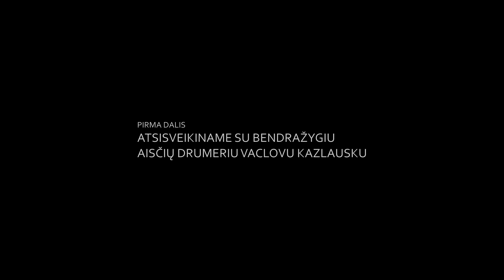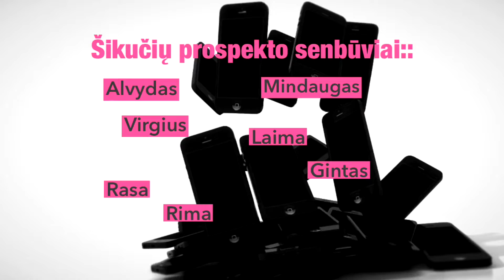Glukzaurai 2019 Vidzgiris